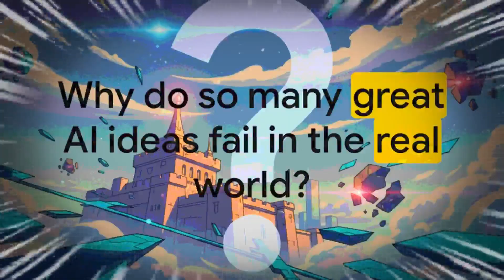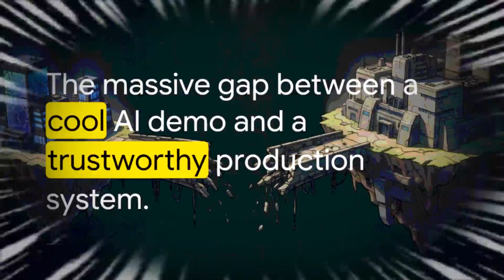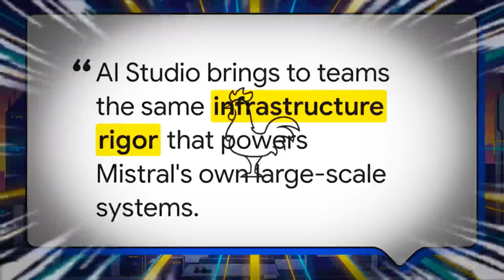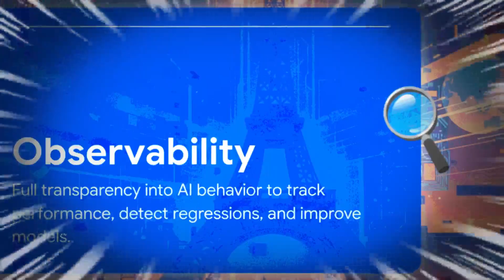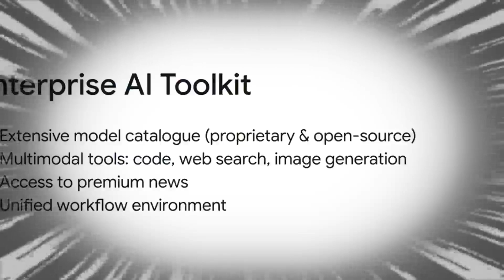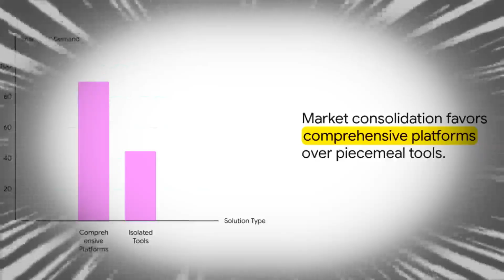Can Mistral AI Take Down the Tech Giants?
A bold French startup is taking on the biggest names in AI — and they’re doing it with a strategy that could reshape how businesses use artificial intelligence forever. Let’s unpack how Mistral AI’s new “AI Studio” could change the global AI balance of power.